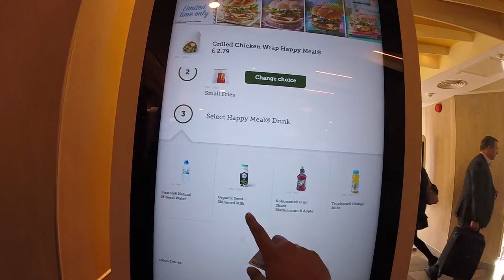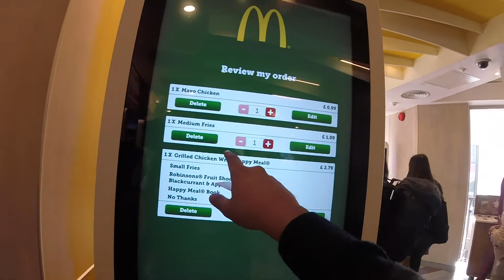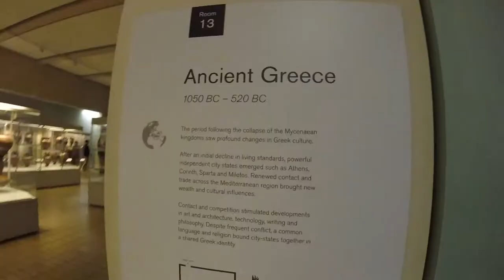HOW TO GET FREE WIFI IN LONDON | BRITISH MUSEUM | CHINA TOWN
Vlog 6 of my trip to London, In this video see the How to get free WiFi in London, how to order at Mcdonalds using a touch screen, British Museum and Chinatown.